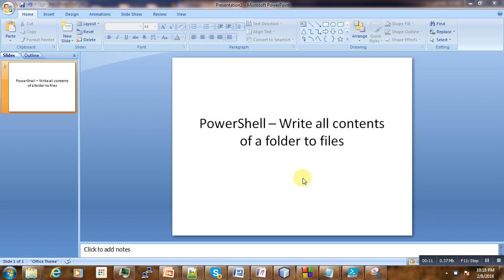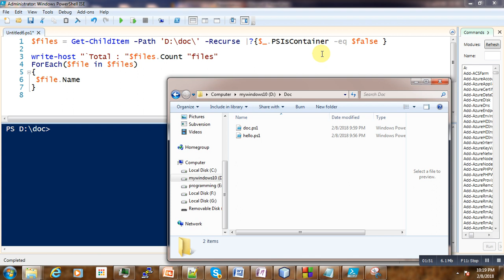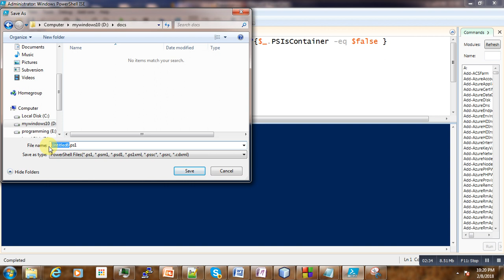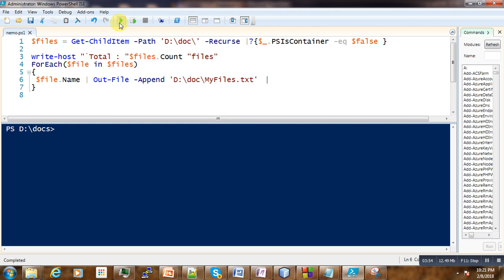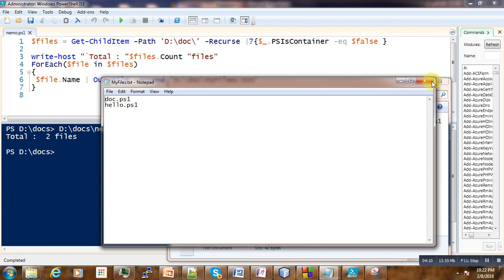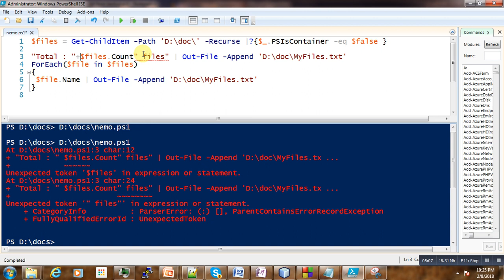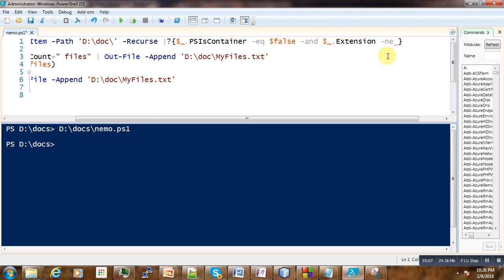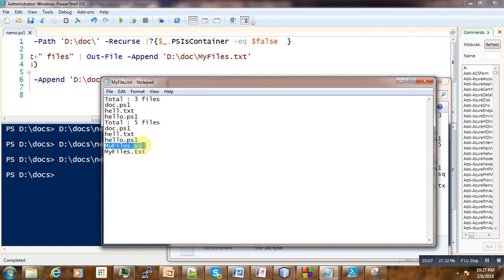powershell#07 Write the name of all contents of a folder to a file